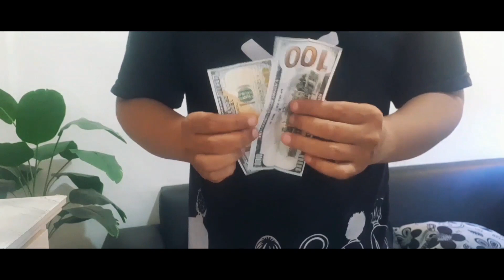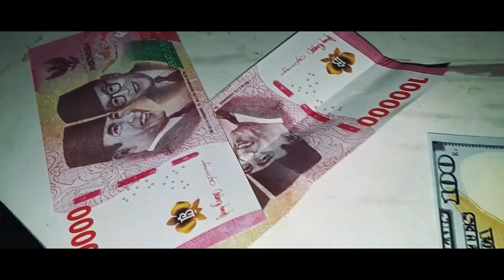Vapor by Agustin video DOWNLOAD：レストランマジック研究所